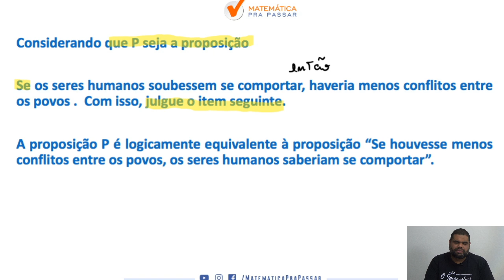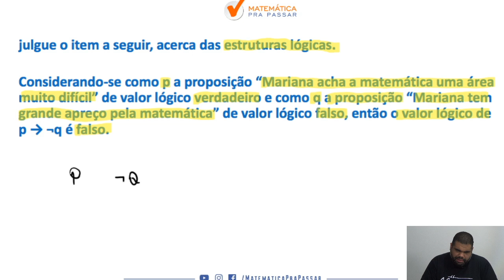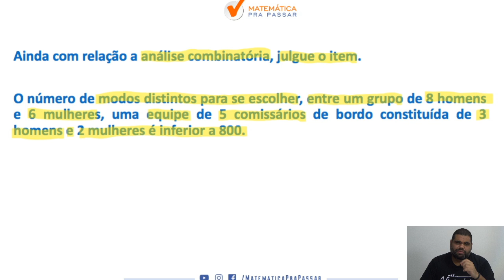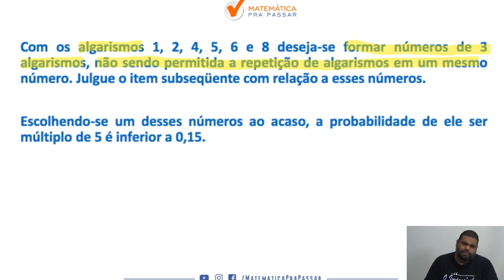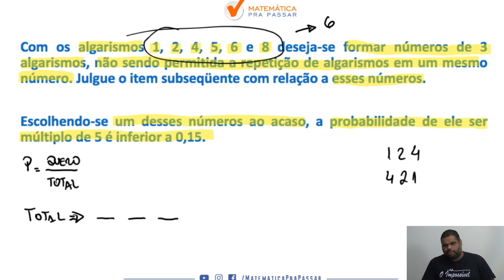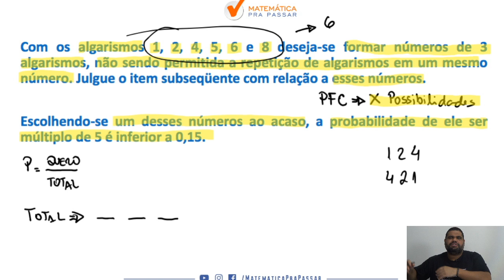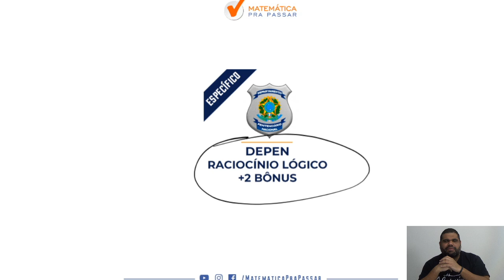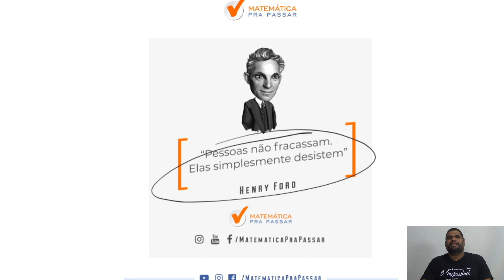DEPEN: Como Aprender Raciocínio Lógico - Parte 12.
Você está sofrendo com o Raciocínio Lógico para o DEPEN ?

Nesse vídeo você irá aprender Como Estudar Raciocínio Lógico para a prova do DEPEN  e assim transformar sua vida e realizar seu sonho de ser aprovado .

Nessa aula, que faz parte dessa série de vídeos para o DEPEN,  você irá ver que Raciocínio Lógico para o concurso do DEPEN  não é um bicho de 7 cabeças e com o MÉTODO MPP você terá um passo a passo rumo a sua aprovação .